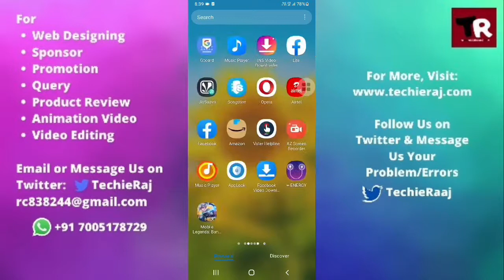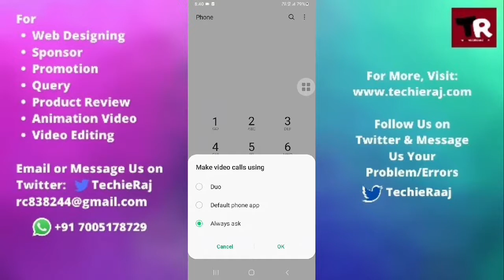Samsung M21 me Video Call Recording Kaise Kare